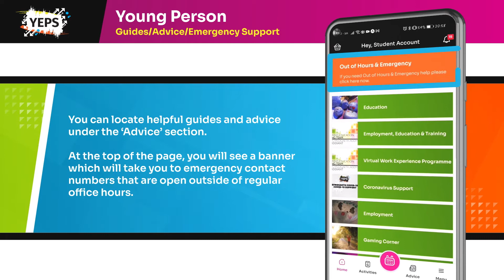YEPS App - Advice & Guidance Section